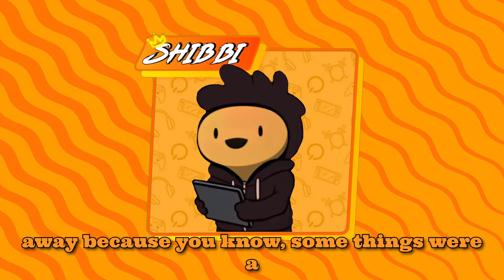From Zero to Max: The Return of the King! Clash of Clans Series Episode 4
Welcome to my Daily Base Rush Challenge! 🎉 In this series, I rush my base to the max level. Watch as I tackle the ultimate test of speed and strategy, sharing tips, tricks, and exciting gameplay.

🔥 What to Expect:

Daily progress and upgrade strategies.
Efficient base rushing tips.
Engaging and high-speed gameplay.

Share your base rushing tips in the comments.

Stream schedule:- someone force me to stream pls